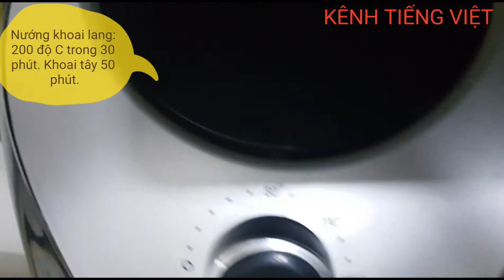Nướng khoai bằng lò nướng không khói- Bake potatoes sweet potatoes with smokeless oven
Nướng khoai bằng lò nướng đối lưu không khói. bake potatoes, sweet potatoes with smokeless oven.